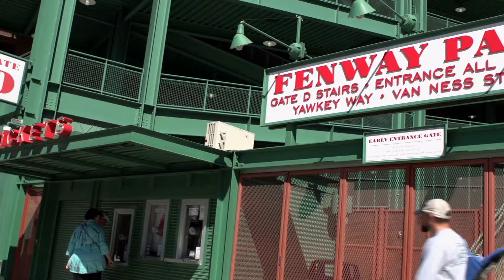F1的所有者自由媒体最近以45亿美元收购了MotoGP的母公司，速度与激情的交易；谁来监控人工智能监控器？他们应该看什么；石油市场风险开始引起共鸣：华尔街评论20240411